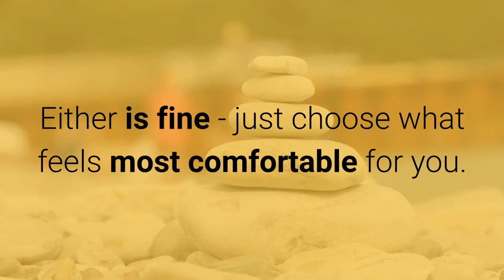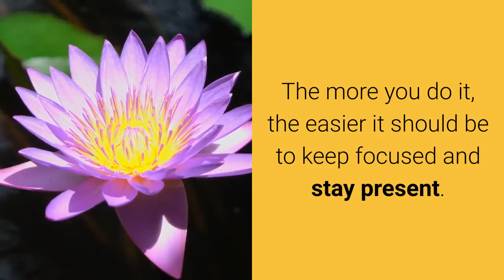The body scan meditation technique for self care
An effective meditation technique that can help you get in touch with your body.